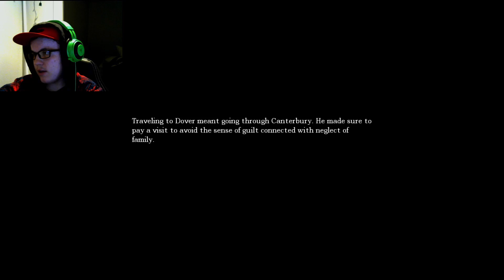I SWEAR I'M NOT SCARED | Amnesia: Dark Decent